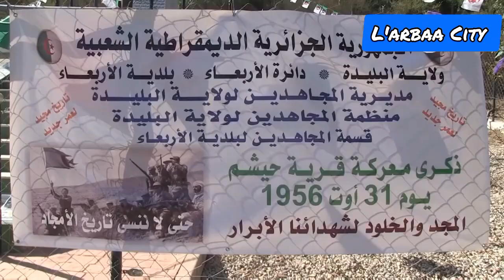ذكرى معركة قرية حيشم